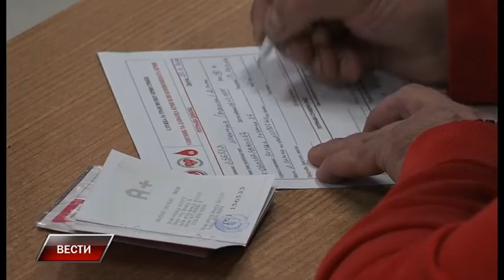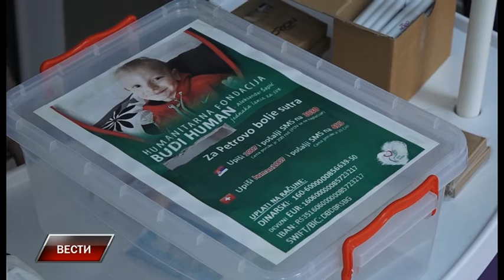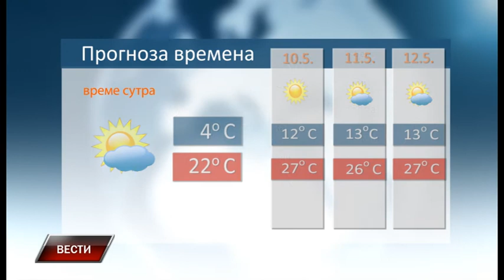Vesti 8 5 2021